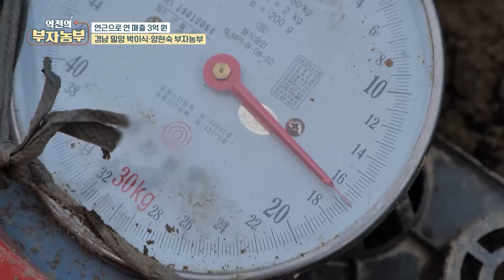[역전의부자농부 286회] 연근 도매시장 납품 연 매출은?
[역전의부자농부 286회] 연근으로 연 매출 3억 원! 경남 밀양 박이식·양현숙 부자농부

부자농부 연근 도매시장 납품 연 매출은 얼마일까요?